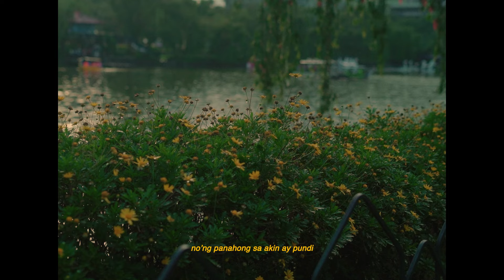Dear Dahlia - Bituin (Official Visualizer)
Ever lost your guiding star? This visualizer for Bituin by DearDahlia hits you right in the feels, painting the bittersweet journey of watching someone you loved change galaxies on you.

So grab your tissues and your headphones, because this visualizer is about to take you on a rollercoaster of emotions. From the crushing silence of "Nasan ka na, munting bituin?" to the defiant "Salamat sa lahat, sa wala," you'll feel it all.

Remember, even when you're lost in the darkness, your own light always finds its way back.

Connect with Universal Records' PH channels to enjoy a top-tier experience, unlocking exclusive privileges such as access to official music videos, lyric videos, album previews, and coveted invitations to album launch events.
TikTok universalrecph

nakita ko ang iyong liwanag
nung panahong sa akin ay pundi
nagsilbing gabay ang 'yong aninag
sumunod sa busilak mong budhi

pero nagulat ng isang gabi wala ka ng saking tabi
natakpan kaba ng ulap di kita makita sa alapaap

nasan ka na munting bituin?
ngayong kailangan ko ng gabay di mapalagay kahihintay
sabi mo hindi ka lilisan ngayon hinahanap ka kung nasan

malayo ngunit malapit
liwanag kahit nakapikit
pasikat na naman ang araw hinihintay
ang iyong pagdalaw

pero nagulat ng isang gabi wala ka na sa aking tabi
natakpan ka ba ng ulap di kita makita sa alapaap

o kay bilis ng iyong pag alis
alam mo namang hindi ako nagkamali
salamat sa lahat salamat sa wala

diba sabi mo hindi ka lilisan pero wala ka na kinabukasan